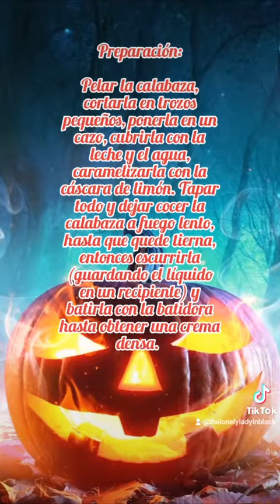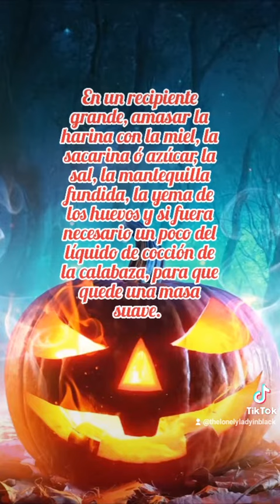Ritual Receta de Samhain